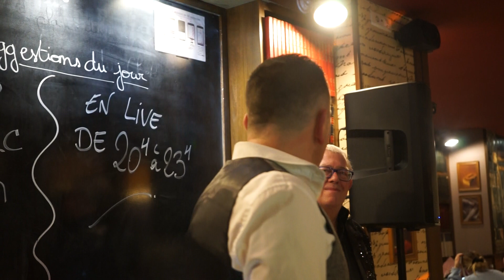L ' EDITO en Live : partie 1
Live   David Couvez   invité Jean - Marc  Wauters